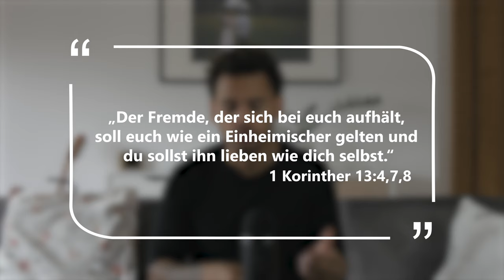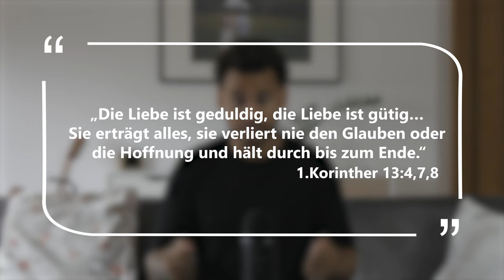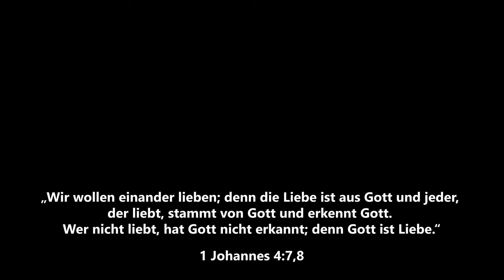Früchte des Geistes: Was ist Liebe?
Was ist Liebe überhaupt? Viele würden sagen ein Gefühl. Jesus sagt: Liebe ist eine Entscheidung.

Was sind Früchte des Geistes?